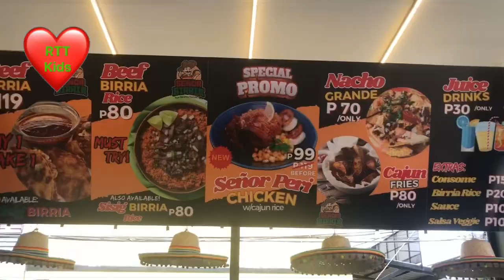BUY 1 TAKE 1 BIRRIA TACO?! Eating at Señor Birria!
Buy 1 Take 1 Birria Taco! Eating at Señor Birria! This place got VIRAL all over the Internet, So come on let’s try out Señor Birria!🥰

Located in Tunasan, Muntinlupa!